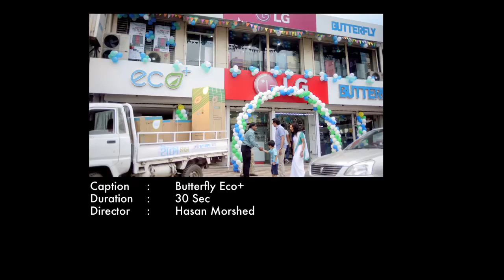Butterfly Eco TVC720P HD